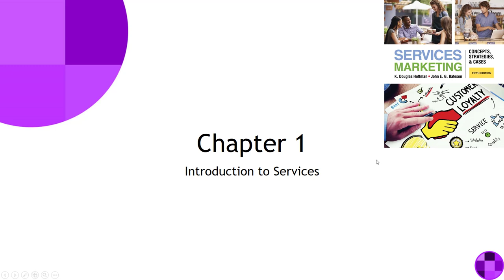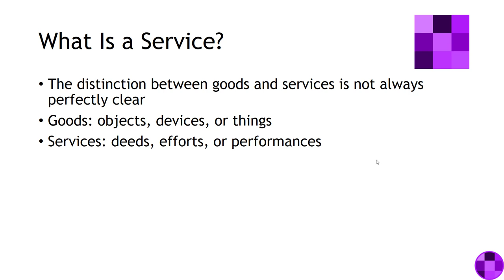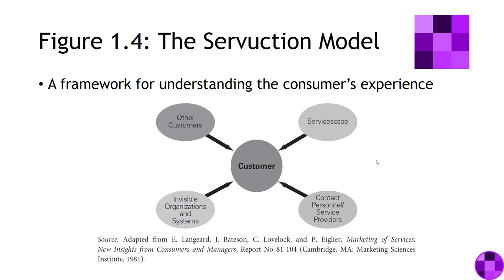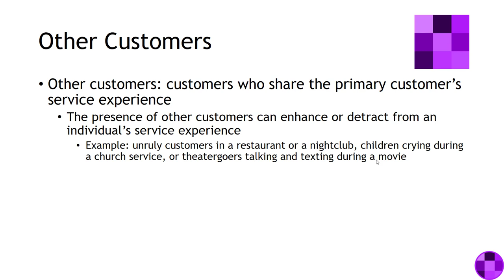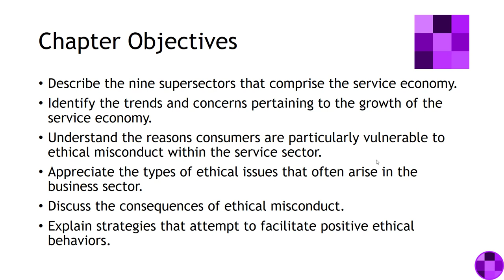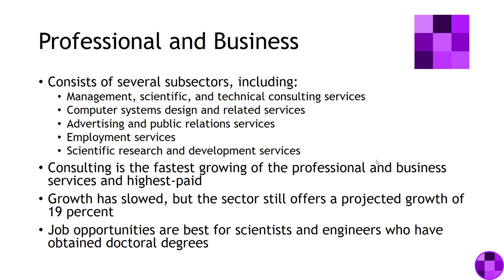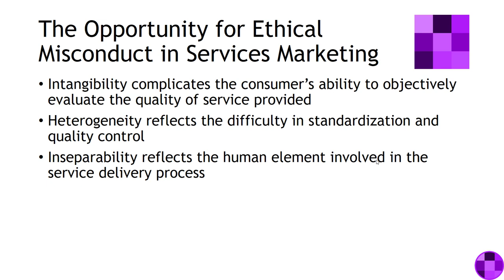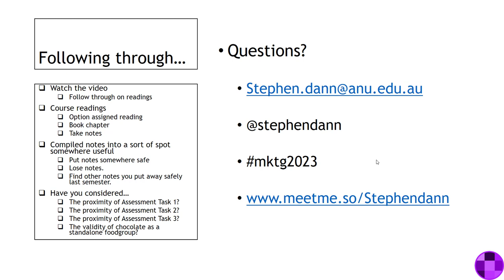MKTG2023 Week 01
The 20 minutes or less summary of the MKTG2023 Week 1 lecture.